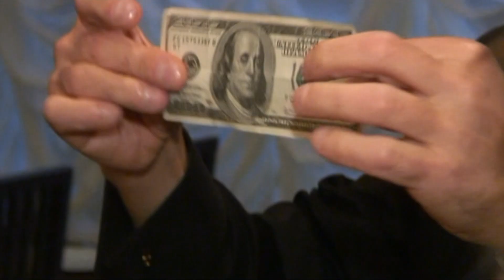Фокусник на праздник Валерий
Фокусники Груздевы (Valery&Elena Magic )
fokusniki-gruzdevi.ru